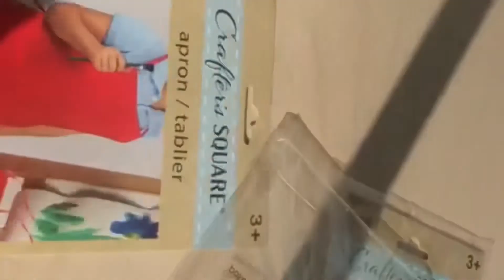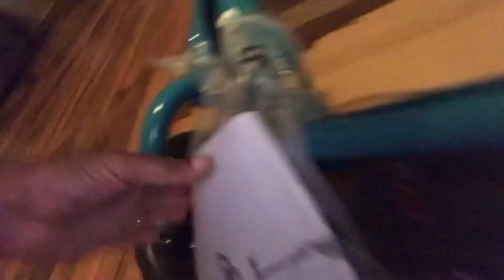I FINALLY GOT THIS ( MUST WATCH) !💜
Road to 1K love y’all